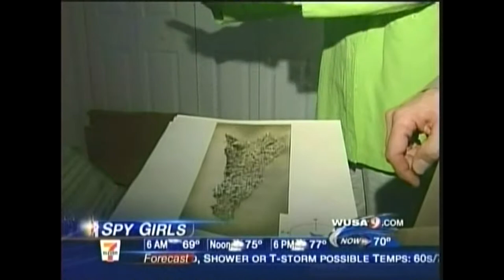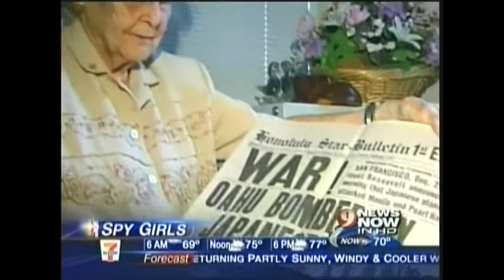Spy Girls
Two women who were World War Two spies, and who helped launch the CIA, don't meet until retirement and become fast, but secretive friends. 2012 DC SPJ Chapter Winner: Television Features.